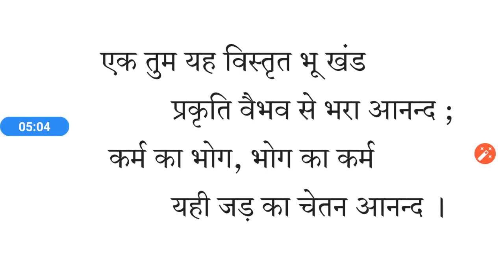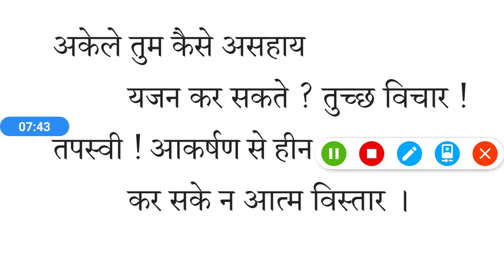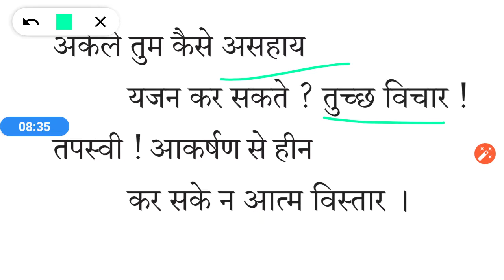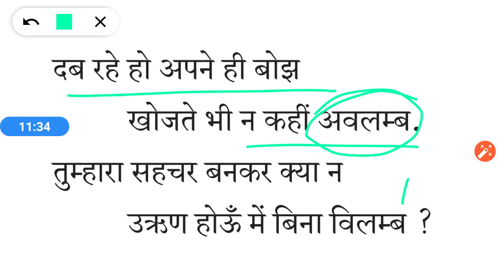कामायनी/श्रद्धा सर्ग/जयशंकर प्रसाद|BA II PAPER I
According to CSJMU KANPUR syllabus
jaishankar/prasad
जय शंकर प्रसाद

ऑब्जेक्टिव पेपर 2020
कौन सा पेपर ऑब्जेक्टिव होगा
छत्रपति शाहूजी महाराज विश्वविद्यालय
 कानपुर 2020 में
कौन सा प्रश्न पत्र ऑब्जेक्टिव होगा
परीक्षा वर्ष 2020 सत्र 2019 -20

TELEGRAM CHANNEL LINK JOIN TO US
BA STUDY CLASS